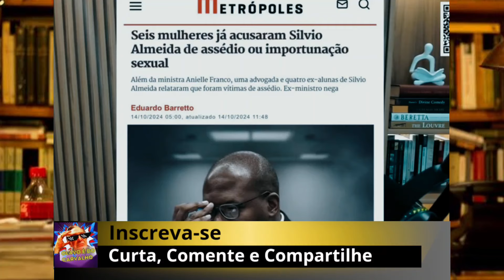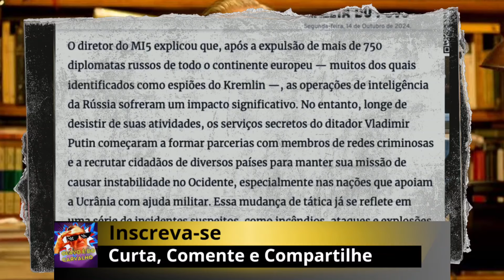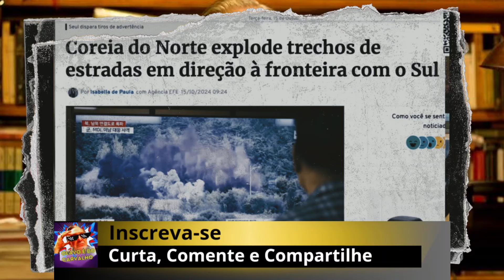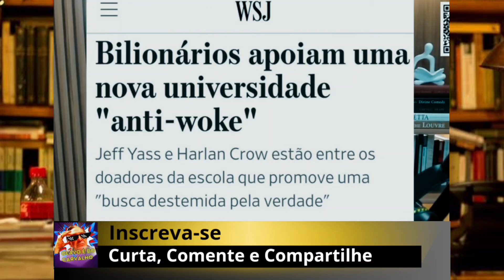Se ele comprar um circo o anão cresce 😂 Felipe Neto diz que ...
DM Visa Law (Dra. Ingrid):   / dmvisalaw